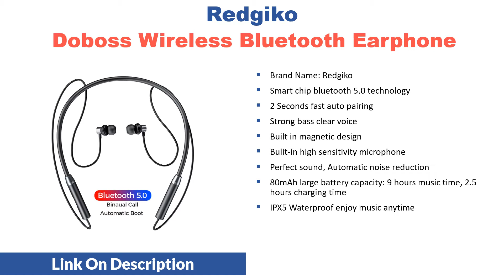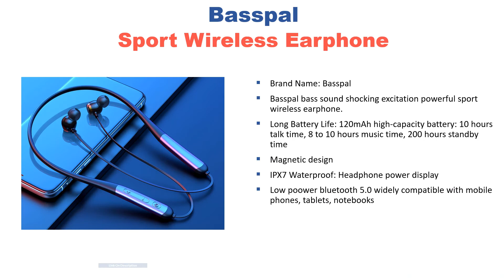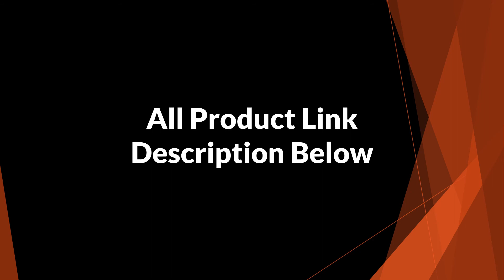Best Running Headphones Under $30 | 5 Neckband Headset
1. BassPal Sport Wireless Earphone
2. Baseus Wireless Sport Neckband
3. Lenovo Earphone Bluetooth 5.0
4. Tronsmart Bluetooth 5.0 Earphones
5. Doboss Wireless Bluetooth Headphone
Welcome to Shopping Tube. In this video i will show you best running headphones under $30. Top  5 neckband headset

best running headphones under $30, best neckband headset on aliexpress,  cheap running headphones under $30, best wireless running headphones,